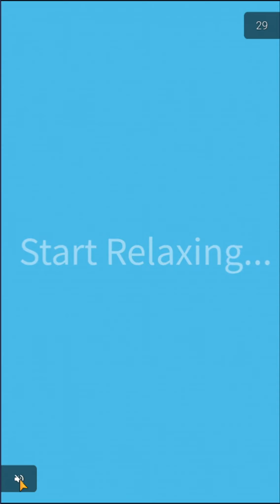Level 80 xD #08 || Let's Play Virus War | Deutsch | German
Deutsch kommentiertes Let's Play zu Virus War